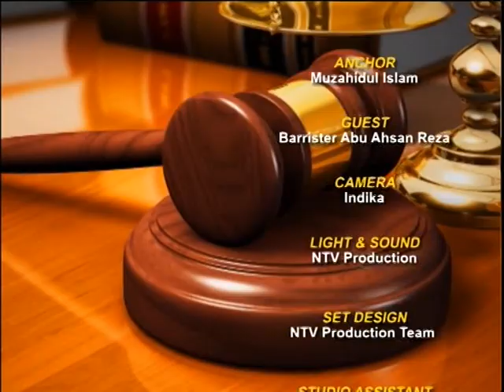Aine O Odhikar with Barrister Abu Reza S4_150220